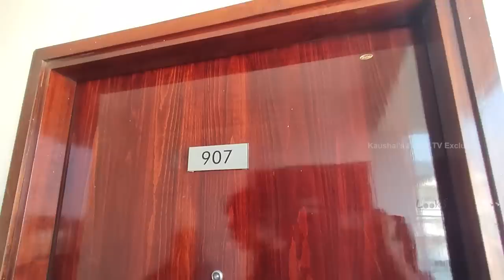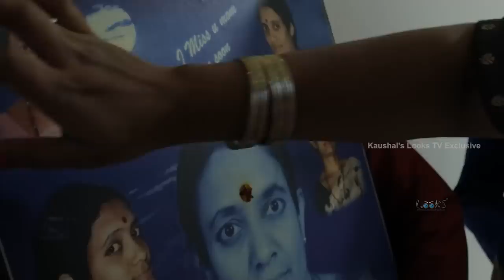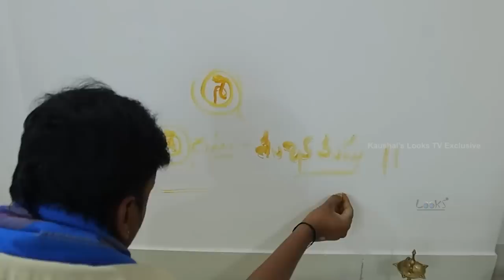My Gift to My Father | New Home House Warming Ceremony | Kaushal Manda | Kaushal Manda's Looks TV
My Gift to My Father. New Home House Warming Ceremony.

భోజనం అదిరింది | Ad Film Shoot With My Son | Andhra Gun Powder | Restaurant Ad Film | Kaushal Manda

On My Birthday, My Wife Surprised Me with Ishmart Jodies | Ekhari | Mahi | Kaushal Manda's Looks TV